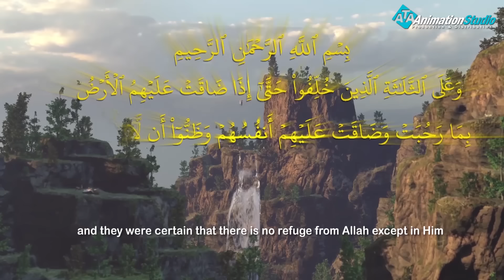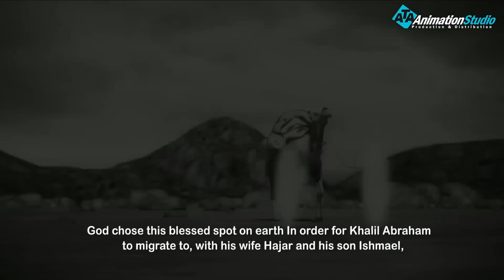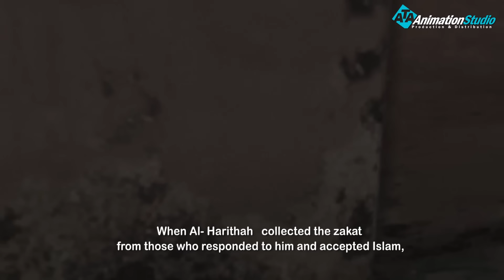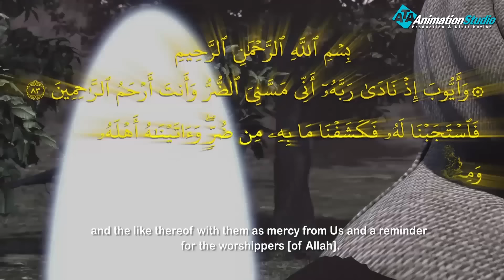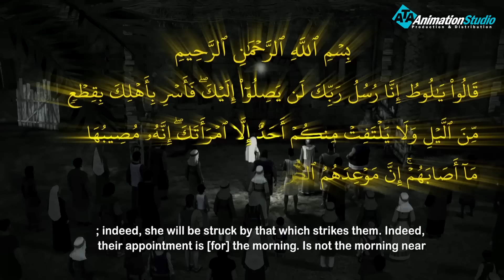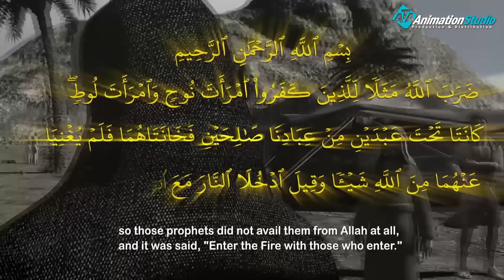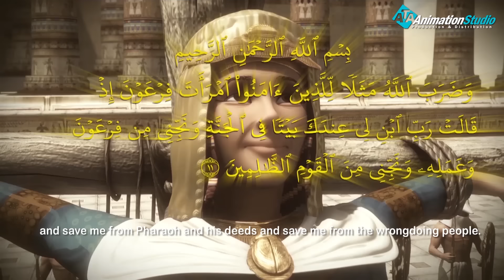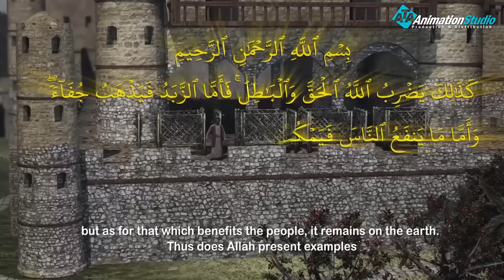تعرف علي اكبرخيانة حدثت في تاريخ الانبياء وكيف كانت نهاية هذه الخيانة؟؟قصص_القراءن